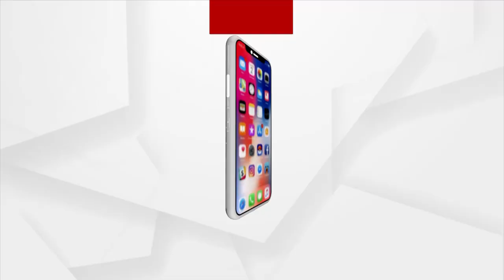ଶଙ୍ଖୁଆ ବର ଫୁଲବାଲା କନିଆଁ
ବର ଶଙ୍ଖୁଆ ହେଲେ କନିଆଁ ଫୁଲବାଲା ଘରର !